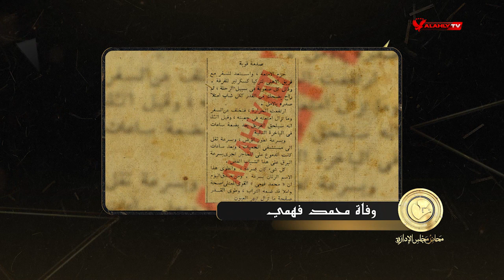وفاة محمد فهمي نجم وسكرتير كرة القدم بالأهلي | محاضر مجلس الإدارة